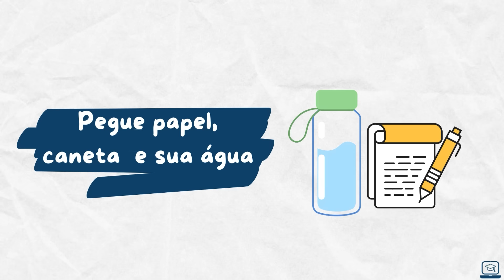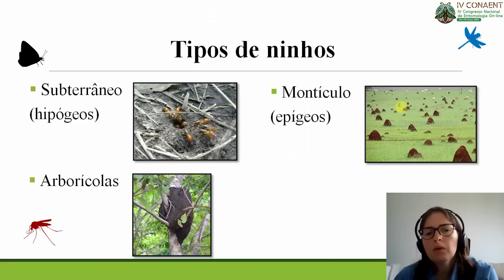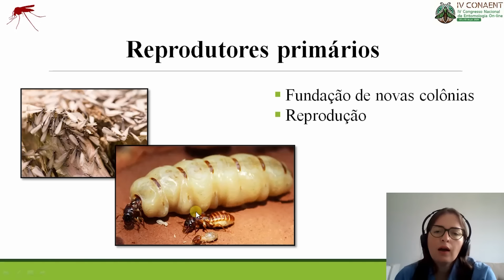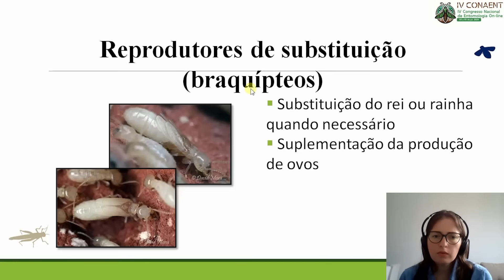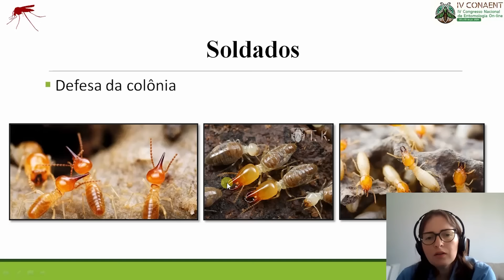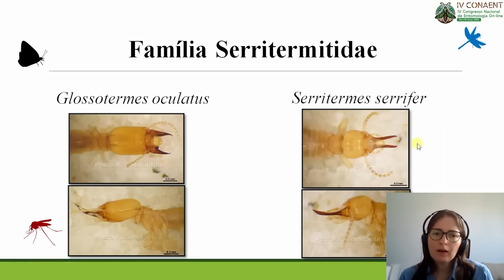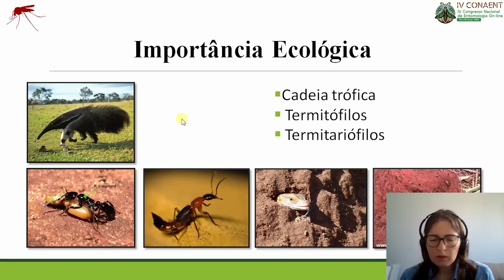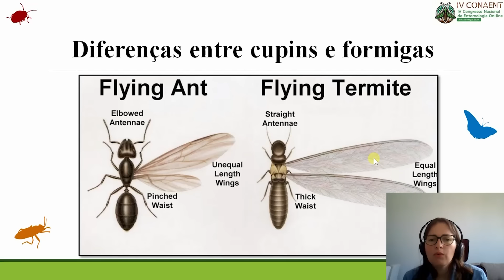Palestra 2: Bioecologia de cupins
Palestrante: Alane Ayana Vieira de Oliveira Couto

Bióloga, Mestre em Ecologia pela Universidade Federal Rural de Pernambuco (UFRPE) e Doutora em Ciências Biológicas pela Universidade Federal da Paraíba (UFPB). Possui experiência na área de Entomologia, atuando principalmente nos seguintes temas: cupins como pragas em áreas urbanas, ecologia de cupins em plantios de cana-de-açúcar e fragmentos de Floresta Atlântica.